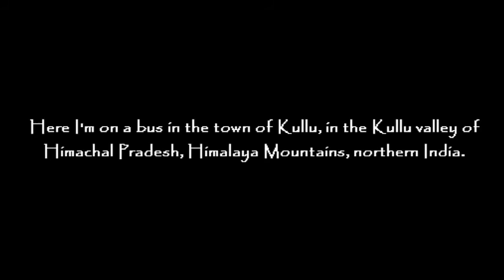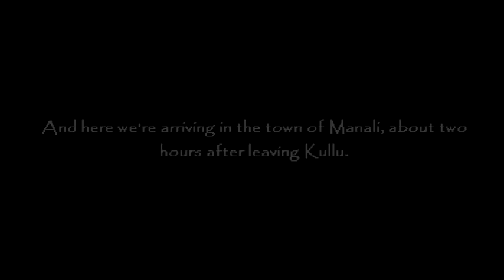Awesome Himalaya Bus Adventure: Kullu to Manali, India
The bus journey to Manali in the Himalayas of Himachal Pradesh, India.